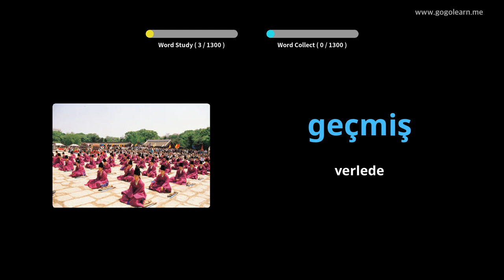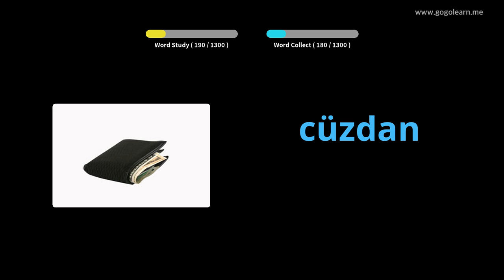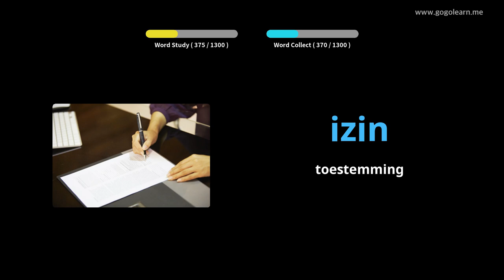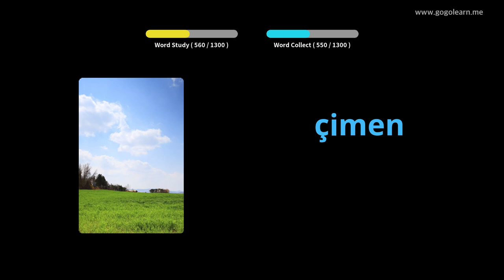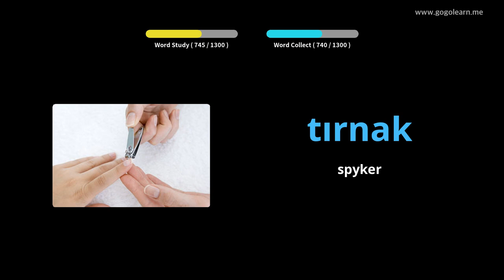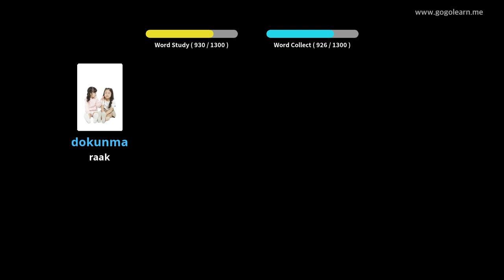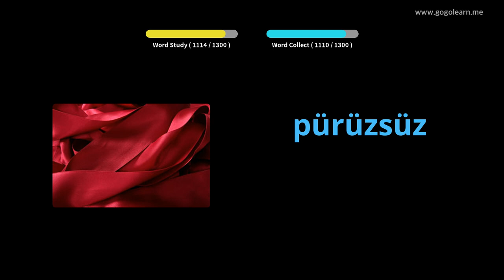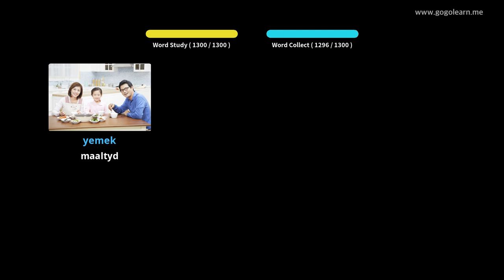Turkish Vocabulary Basic | Golearn